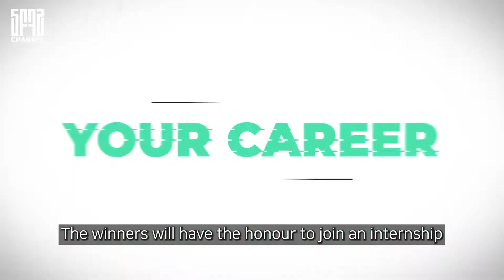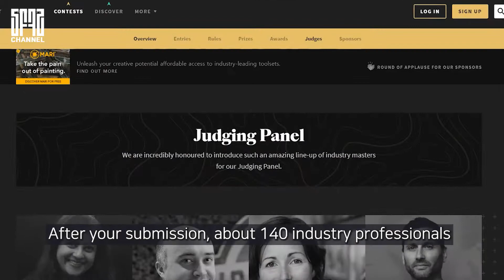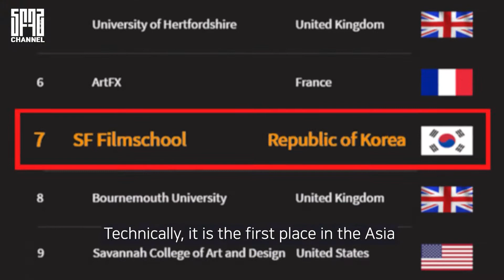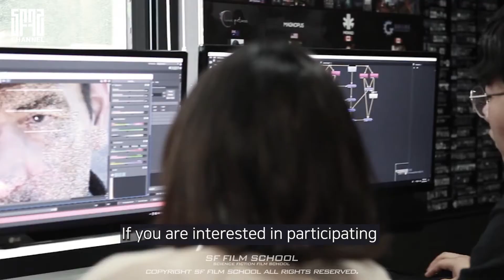SF Film School [ 7th in the world at the 2020 Rookie Awards (No. 1 in Asia) ]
The proud works of the SF Film School have reached the 7th place in the world for VFX (No. 1 in Asia).

▶️ The Rookie Awards Official Homepage (Best Visual Effects Schools in the World 2020)

[ Introduction to SFFILMSCHOOL  ]

SF Film School is found in 2001 and still sending students to abroad or domestic CG / VFX companies so, there are many senior-juniors working and SF Film School have lots of networking from Hollywood to domestic CG specialized companies.
SF Film School is trying to get closer to the purpose to be the best wich not only in domestic but also in world-wide and still doing the best to teach students with CG and VFX know-hows and also R&D Information system and information from Hollywood networks.